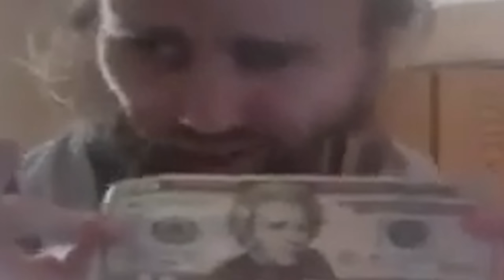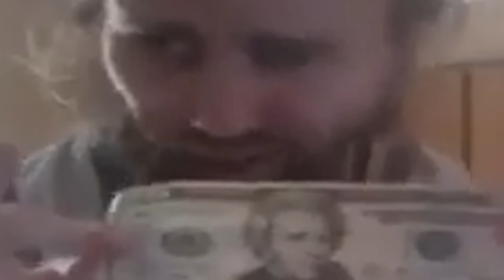Cyrax is Getting EVICTED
crowdfunding owning the lloyd street house